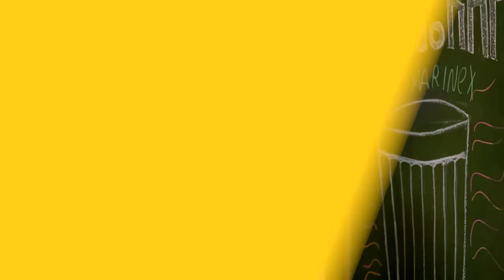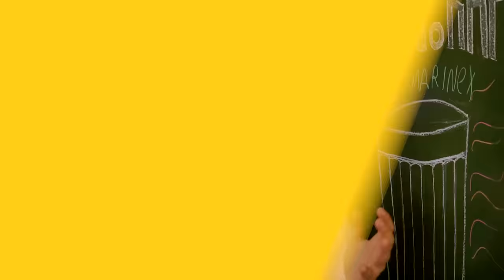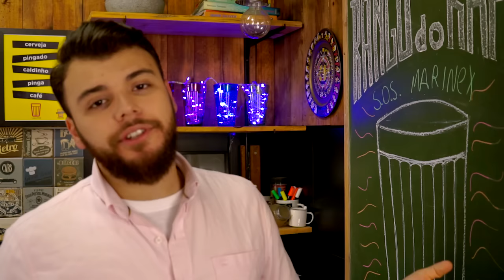Quiche de Espinafre e Cottage -SOS MARINEX- Rango do Rafa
Para a receita :

2 ovos
4 claras
200gr de cottage
1 cebola
Espinafre
Alho
Temperos a gosto
Massa filo